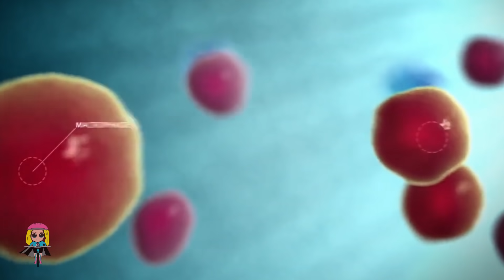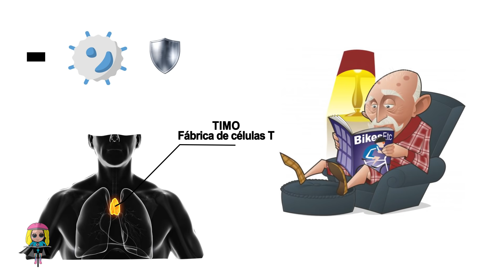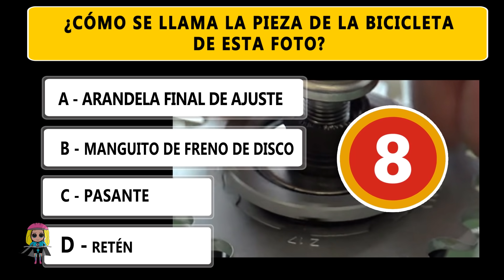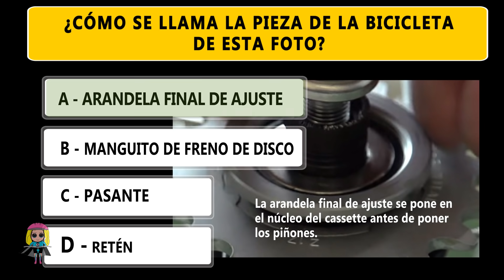QUÉ LE HACE EL CICLISMO A TU SISTEMA INMUNE 🚲SALUD CICLISTA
🔥 CAMISETA “EL DINERO... ” 🛒TIENDA 🕮➼ LIBRO VUELTA AL MUNDO EN BICI